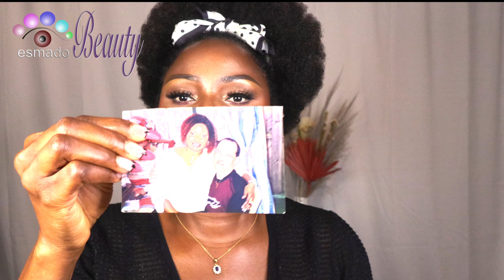Why We Must Stop Skin Bleaching: Embrace Your Natural Glow | Health & Confidence Talk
In today’s video, I’m having an honest conversation about why the Black community should stop skin bleaching and learn to embrace our natural beauty. Skin bleaching not only damages the skin but can also cause long-term health problems. I’ll explain how harmful chemicals in these products break down the skin’s natural protective barrier, leading to issues like thinning, irritation, and even irreversible damage.

But there’s hope! Healing after stopping skin bleaching takes time, but with patience and proper care, you can restore your skin to its beautiful, natural tone. I’ll share tips on the journey to recovery, the importance of self-love, and how your skin can regain a natural, healthy glow. Let’s celebrate our melanin and the uniqueness that comes with it. It’s time to ditch harmful habits and take pride in the skin we’re in. ✨

- Argan Dry Body Oil
- Satsuma Body Butter